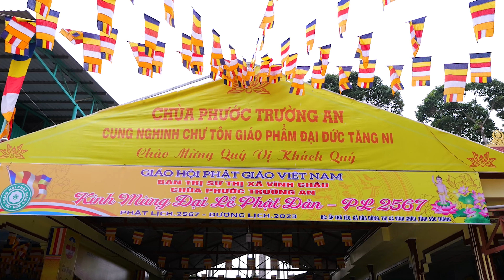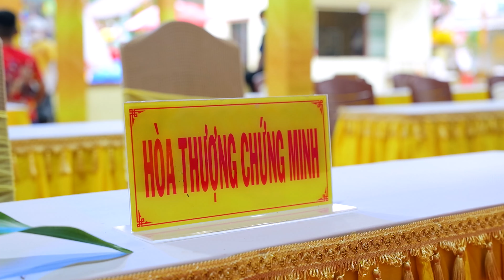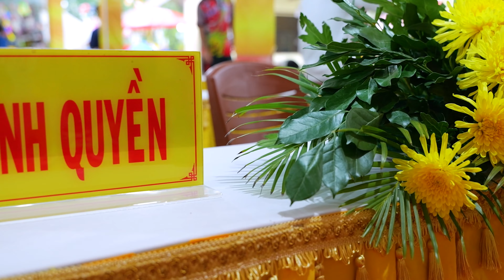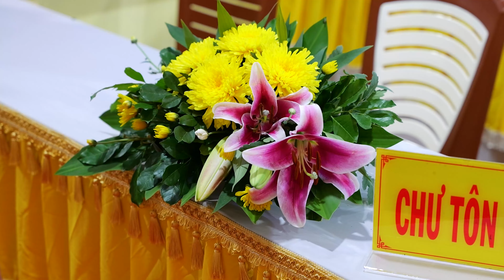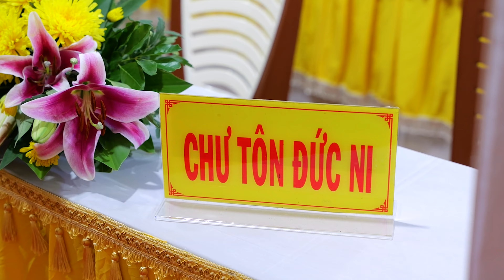NSUT PHƯỢNG HẰNG phát quà từ thiện ngày lễ PHẬT ĐẢN 2023, tại CHÙA PHƯỚC TRƯỜNG AN